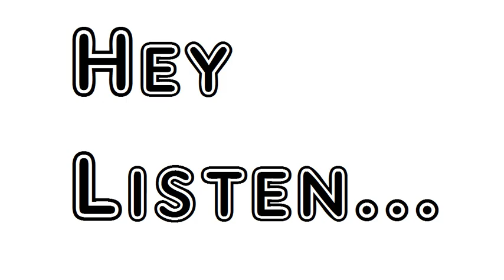Battle Of Corruna Death Of Captain Cooke by William Lisle Bowles